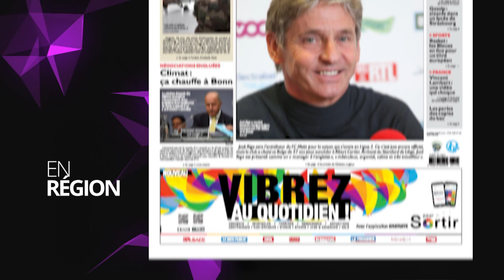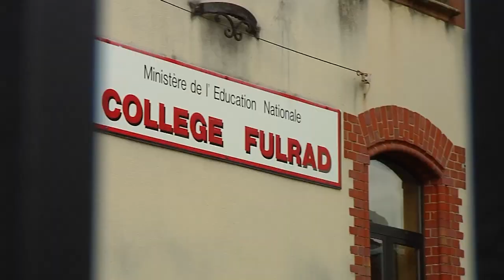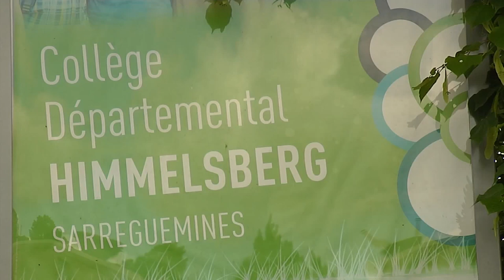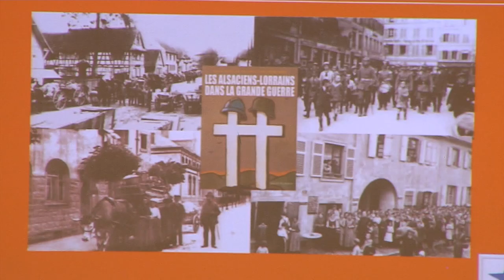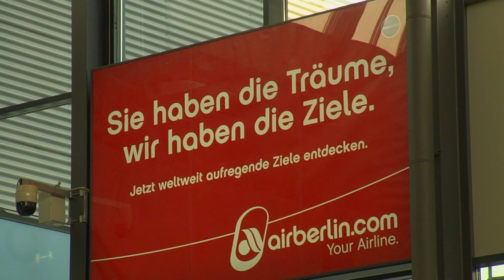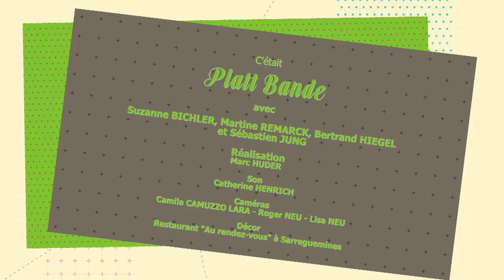Jeudi 11 juin 2015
Dans cette émission retrouvez :

• Nouvelle journée de grève des enseignants contre la réforme du collège.
• L’aéroport de Sarrebruck est en phase d’ascension.
• 6 élèves du lycée Henri Nominé ont été primés au concours national de la résistance et de la déportation.
• L'histoire des Alsaciens-Lorrains durant la Grande Guerre est très particulière, c’était l’objet d’une conférence organisée par l’Université populaire Sarreguemines Confluences.
• Déjeuner bio à base de produits locaux au restaurant scolaire du lycée Henri Nominé.
• Les arboriculteurs de Grundviller se sont lancés pour la première fois dans l'organisation d'une marche gourmande.

• Replay
Le 11 juin 2006, l'école de Rouhling fêtait ses 50 ans.

• Platt Bande
Tous à l’eau !

• Sortir
Les bons plans de Sandrine Cerbino.